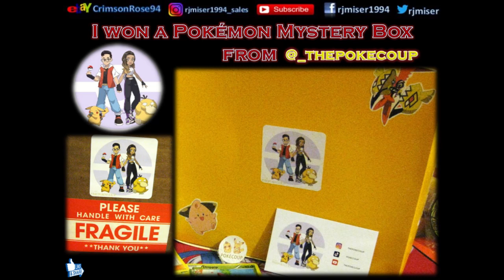Shout Out Sunday #81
pfwvssj